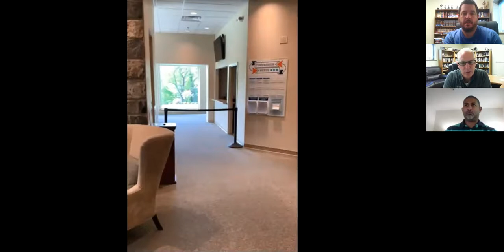Reopening Webinar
This is a recording of our Reopening Webinar that was hosted on June 2nd.